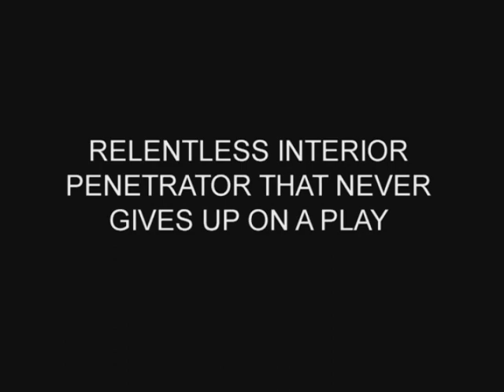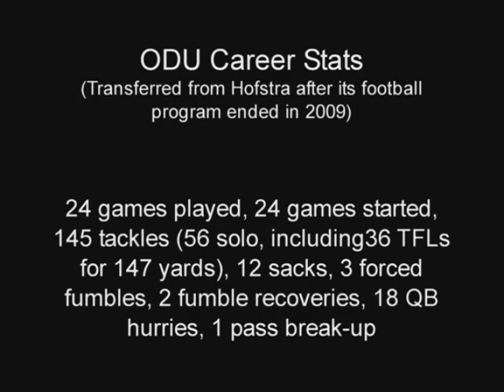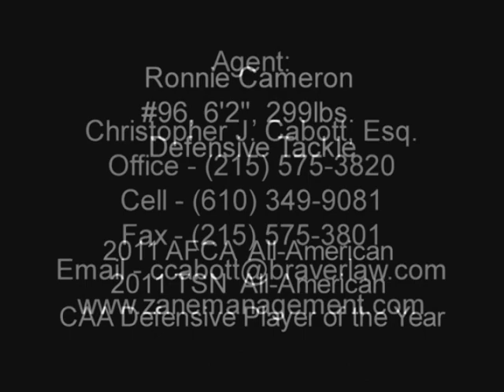Ronnie Cameron #96 DT vs. Campbell, 1st Qtr Part 2, 9/3/11